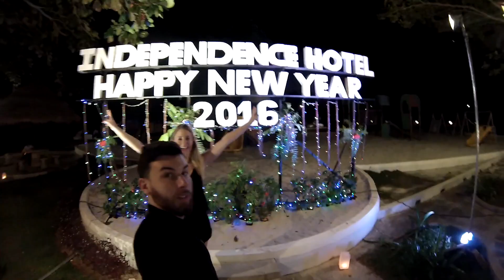Cambodge décembre 2015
Travel all across Cambodia with my girlfriend. We went to Angkor Temples in Siem Reap, slept in Kampot in a wonderful room on the river, Sianahoukville for the new year and Phnom Penh to finish the trip. We spent time with local people, ate cambodian food, discovered the country! Was amazing.